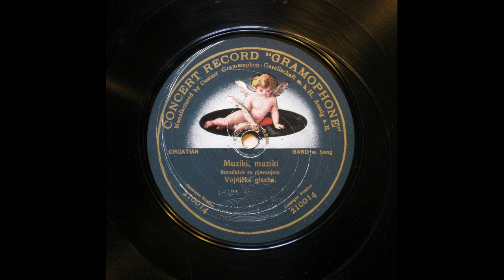František Kmoch:. Muziky, muziky, vy pěkně hrajete".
Muziki muziki, koračnica sa pjevanjem. Vojnička glasba. Croatian. Band w. song. Concert Record „Gramophone“, 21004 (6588r) (25 cm).  (March with singing. Performed by an Imperial and Royal Regiment brass band. Sung in Czech) (The Ehrlich-Zdvoržak Coll., Zagreb, Croatia, No. 42)